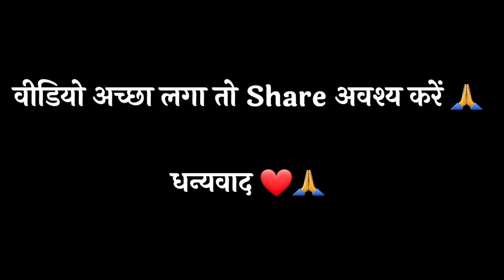ऐसा भी कलाकार जो अपनी आवाज से बन गया अजय देवगन // पास का माहौल गुंज उठा तालियों से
👉 दोस्तों नमस्कार , बड़ो को प्रणाम और छोटो को प्यार 🙏❤️
आपको पता है की इंसान जन्म से कुछ नहीं बनता है जीवन में कुछ बनने के लिए उसे कड़ी मेहनत और लगन करनी पड़ती है
और मुझे अपने जीवन में आगे बढ़ने के लिए आप सब का आशीर्वाद और प्यार चाहिए,❤️🙏 वो प्यार आप सब मिलकर हि मुझे दे सकते है 🙏
इसलिए मै अपने जीवन में आगे तक मेहनत और लगन से अपना कार्य करता रहूंगा बस आप सब का प्यार मेरे साथ ऐसे ही बनाएं रखना क्युकी आपके प्यार के बिना जीवन में कुछ भी नहीं है 🙏❤️
बस हमारा video आपको थोड़ा सा भी अच्छा लगा तो आगे Share जरूर करदे 🙏

THANK YOU MY ALL YOUTUBE FAMILY